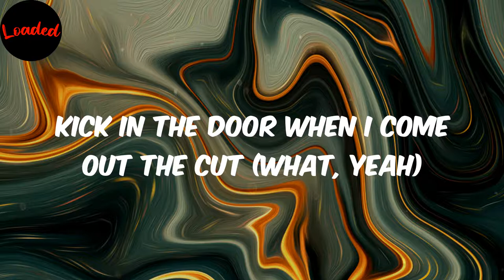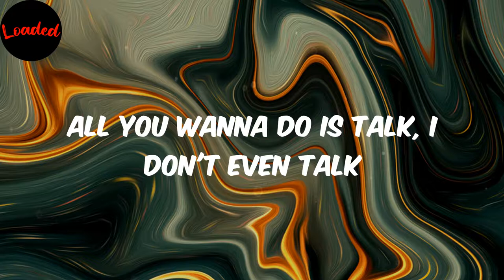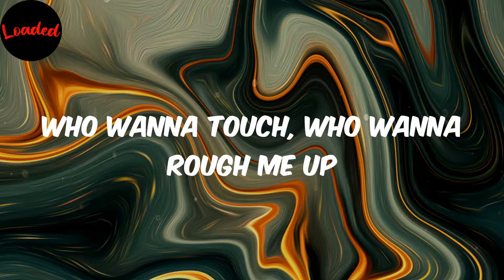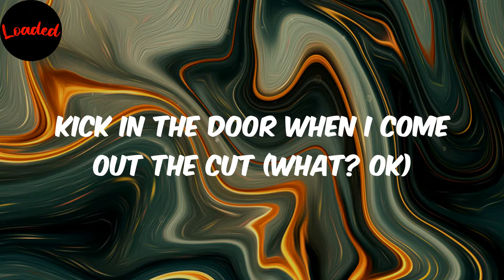Ambassel - JID (Lyrics)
JID
Ambassel
Ambassel lyrics
lyrics Ambassel
JID Ambassel
lyrics Ambassel JID

Lyrics:
(Crystal)
Uh, look
I played the game
I missed the shot
I had the answers then forgot
I knew one day my - will pop
Finesse phenomenon-menon
Flexin' I fell out and cut the check
Monop-monopolize the set
But I put out and take a hit like I can die like any sec
Born on the day of the dawn of the dead
I don't see nothing but red
I gather the blankets, the milk, and the bread
I come from the east and I'm traveling west
Got a machete I chop and I chop at the neck of the serpent
Determined the plot and the threats
It ain't no stopping the run
Poppin' son of God dropping anybody who next
I want a mansion, I got a million advances
I wanna stay in Atlanta
Most of them move to LA
And throw all of their money away
And move back with their parents
I see the canvas
I got the brush in my hand
The colors are mixing again
Grabbing a stick with my hand
I drop my guts the world is "Uh, so what?"
Who wanna touch
Who wanna rough me up
(Nobody) my hittaz ready to bust
Kick in the door when I come out the cut (what, yeah)
Who wanna touch
Do what I do and I say what I want (huh)
Yeah, mama yo kid in a magazine
Get in a magazine
And I had a stack on my jacket at Grammy week
See the audacity
I was a bad kid
Bad City you see the duality, who trying to battle me
Hittaz is after me
Cannot be that many
Fatality, really its up it's stuck
Undoubtedly baby don't touch the bucks
My salary double your baby daddy
Maybe triple, I'm trouble
I get the tackle and the pick and
I hustle had to have it
Had to get in the huddle
In the gravel and rubble
Got me a sack and I'm trying to be subtle
We just actin' like a dog with a muzzle
Seat it back or put 'em back in a puddle
We attacking better stand back and watch 'em run
Shotgun come with the options
Send big blitz nobody blocking
Big win, that's a ring and a watch
Strong end when he comes in the slot trying to bend the corner
Your limbs gettin - that's your partner
Then your twin getting -
All you wanna do is talk, I don't even talk
Thought I heard somebody talking
I could pull up with that - Chewbacca, the -
Banging my chest and my head on the locker
Feeling like Waka Flocka Flame
I put the opposition out the game
I'm out of pocket but I'll rock with the gang
Animosity reside inside of me
So I'm like a product of power in pain
Who wanna touch, who wanna rough me up
Kick in the door when I come out the cut (what? Ok)